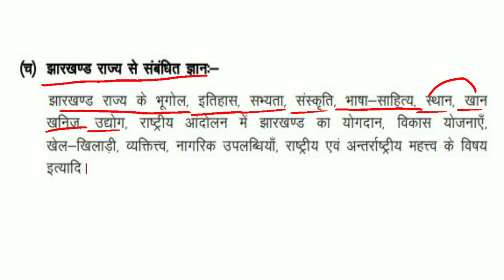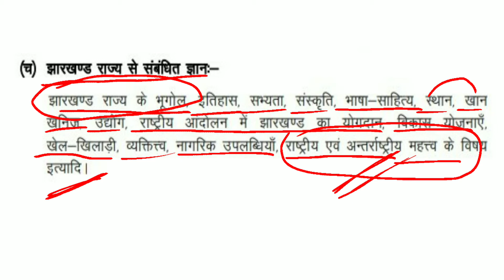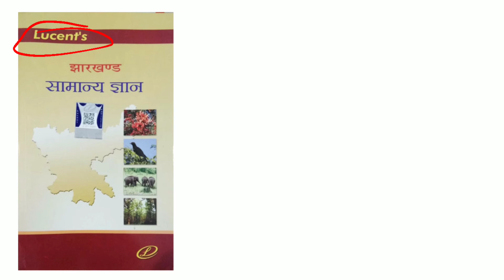Jssc cgl best book || Syllabus || Strategy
Jssc cgl best book || Syllabus || Strategy @Tayari Success ke.

नमस्कार दोस्तों,

मेरा नाम राकेश आप सभी को अपनी चैनल TAYARI SUCCESS KE में स्वागत करता हूं !!

दोस्तों इस वीडियो में हम लोग  देखेंगे  झारखंड में आयोजित परीक्षा जेएसएससी सीजीएल से संबंधित झारखंड सामान्य ज्ञान के महत्वपूर्ण पुस्तक बताया जा रहा हैआपके आने वाले परीक्षा के  लिए बहुत ही ज्यादा महत्वपूर्ण है

Your Quire,
jharkhand gk best book,
jharkhand gk book,
jssc cgl 2022 best book,
jssc cgl jharkhand gk book
Jharkhand gk best book 2022

◆ JHARKHAND CGL BEST BOOK

◆JHARKHAND MAP

◆JHARKHAND GK

◆JHARKHAND HISTORY